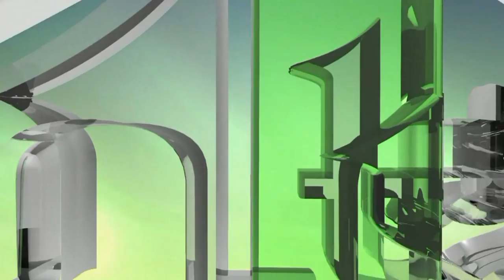MLADIĆ I KARADŽIĆ SU RATNI ZLOČINCI, A RS SE NIKADA NEČE ODVOJITI OD BIH - PRIZNANJE ČETNIKA